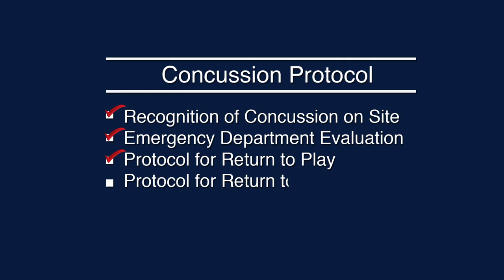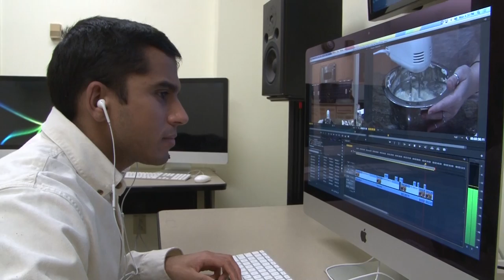Quinnipiac University Frank H. Netter MD School of Medicine Student Profile: Venkat Subramanyam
All students in Quinnipiac University's Frank H. Netter MD School of Medicine take the Scholarly Reflection and Concentration/ Capstone course that allows them to create a personal curriculum, which forms a unique and valuable component of their medical school experience.

Venkat Subramanyam, a student in the School of Medicine shares his project in the Health Communications concentration.